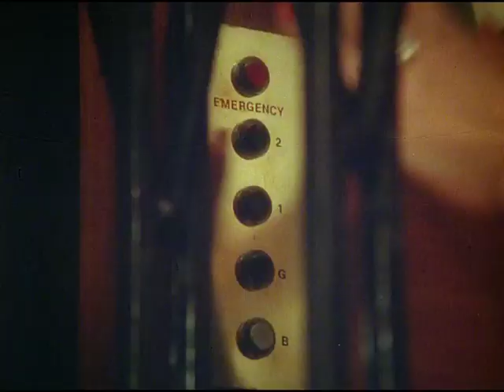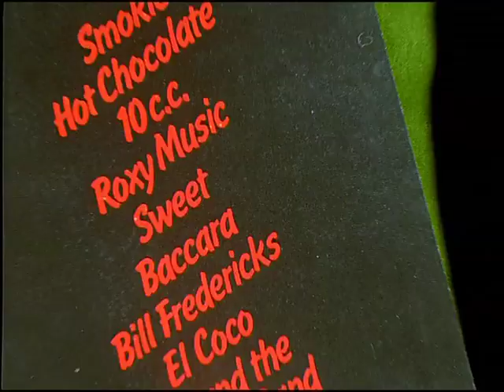THE STUD TRAILER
In the best tradition of Jackie Collins comes an infamous and raunchy tale of sex and excess.
Fontaine Khaled (Joan Collins) is the wife of a wealthy but boring businessman. She spends a great deal of his money on the upkeep of her nightclub and most importantly on living it up extravagantly. She hires a handsome young man, Tony (Oliver Tobias), to not only keep an eye on her club but also satisfy her insatiable nymphomaniac demands. But when Tony loses interest in Fontaine he turns his attention to her young step daughter and soon the fires of obsession and deceit become a raging inferno.